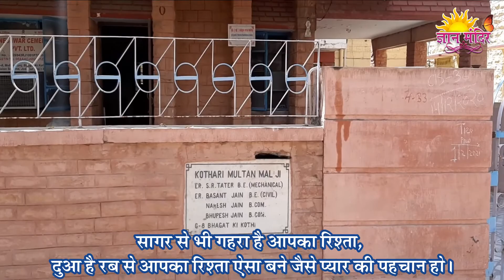Message of Dr Lalita Jogad on Prof Tater's 56th Marriage Anniversary